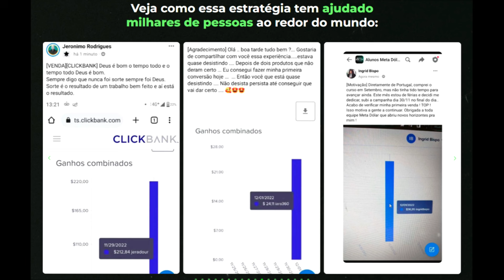META DÓLAR (😢🔴✅CUIDADO!⚠️➡️🔴) Meta Dólar Funciona? Curso Meta Dólar é Bom? Meta Dólar Vale a Pena?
Seja bem vindo (a) a mais um review do canal Paixão Sertaneja. Se voce chegou ate esse review é porque deseja saber mais informações sobre o curso Meta Dólar.

Você quer saber para que serve o curso Meta Dólar, como funciona, onde comprar e também se esse curso é pra você.

Fique aqui nesse review do Meta Dólar para não perder nenhuma informação do curso.

✅ O que é o Curso Meta Dólar?

O Curso Meta Dólar não é apenas um curso, é uma comunidade inclusiva de visionários digitais. Aprenda a elevar seu potencial de renda acessando um mercado global, tudo isso realizando vendas em dólar! Veja como o curso pode multiplicar por cinco sua renda, tudo isso diretamente do conforto do seu lar.

🤔 Funcionalidades e Benefícios do Meta Dólar

Com mais de 50 horas de conteúdo pragmático, incluindo aulas ao vivo e uma gama de ferramentas exclusivas para o aluno, o treinamento Meta Dólar se destaca no cenário digital. Descubra como funciona este curso e o suporte 24h que acompanha cada passo seu nessa jornada.

🚀 Estratégias e Ferramentas do Meta Dólar
O foco do treinamento está em gerar renda através de afiliações com produtos internacionais, aproveitando o alcance e a eficiência dos anúncios no Google Ads e Bing Ads. E se você é um novato no marketing digital, não se preocupe! O Meta Dólar oferece aulas dedicadas a levantar caixa rapidamente para você iniciar sua trajetória com o pé direito.

🤔 Meta Dólar Funciona Mesmo? Análise Honesta
Está se perguntando se o Meta Dólar funciona mesmo? Revisamos o desempenho do curso oferecido por Vini Rodrigues e Djonathan Leão, comprovando que o conteúdo é sim de qualidade e efetivo tanto para iniciantes quanto para veteranos no ramo.

🚀 Meta Dólar Vale a Pena? Rendimento em Dólar
Com tantas opções no mercado, é comum perguntar-se se o Meta Dólar vale a pena. Aqui, analisamos o retorno sobre o investimento e por que este curso tem se provado ser uma excelente escolha para quem busca ampliar seus horizontes financeiros.

🛡️ Meta Dólar é Confiável?
Confiança é crucial ao escolher um curso online. Por isso, destacamos por que o Meta Dólar é confiável e a importância de adquiri-lo diretamente pelo site oficial, assegurando assim a veracidade e a segurança da sua compra.

🔗 Acesse o Meta Dólar Original
Não perca a oportunidade de adquirir o autêntico Curso Meta Dólar com todos os bônus e o suporte que você merece. O link oficial está logo abaixo na descrição e no primeiro comentário fixado. Clique e garanta o seu acesso!

Assuntos do Vídeo:

- 00:12 - Meta Dólar Review - Introdução Paixão Sertaneja
- 00:21 - Novo Alerta!
- 00:38 - Curso Meta Dólar Funciona?
- 01:04 - Como o Curso Meta Dólar Funciona?
- 02:19 - Meta Dólar é Bom?
- 02:45 - Meta Dólar é Confiável?
- 03:06 - Curso Meta Dólar Vale a Pena?
- 03:28 - Qual o Site Oficial do Meta Dólar?
- 03:43 - Onde ver os Depoimentos de Alunos?
- 04:06 - Conclusao final sobre o Meta Dolar!

Esse foi um video review com explicações detalhadas de como o curso Meta Dólar funciona!

Qualquer dúvida sobre o curso é só deixar nos comentários que respondo o mais rápido possível.

O conteúdo desta descrição/video review é propriedade intelectual do canal Paixão Sertaneja, estando protegido pela Lei de Direitos Autorais (Lei 9.610/98). Nos casos de cópia, alteração, reprodução e/ou compartilhamento de conteúdo sem autorização, o infrator poderá ser processado por danos materiais e morais, além de responder processo criminal por violação do artigo 184 do Código Penal.